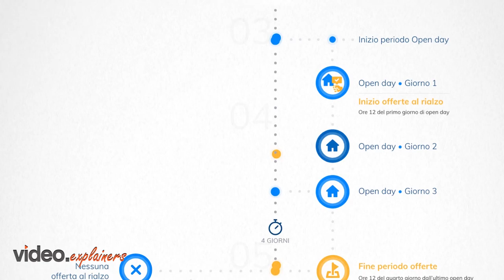Inveesta Video 02 Shorter Version Video 3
Achieve your real estate goals with InVeesta.